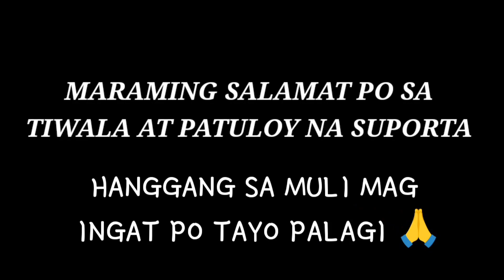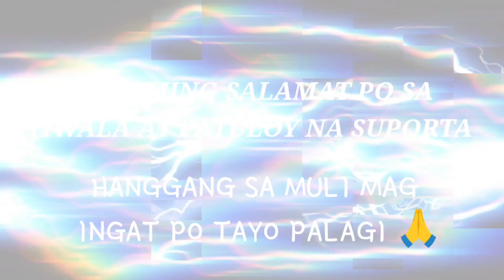TIKLO HUNTER OCTOPUS